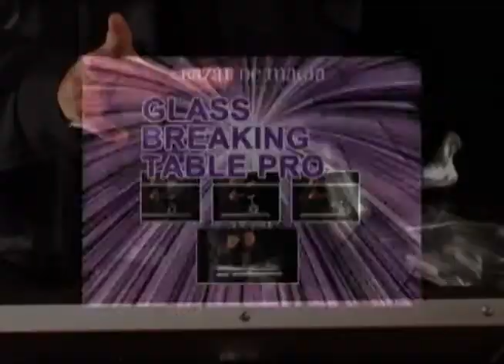Tavolino rompi bicchiere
Il prestgiatore, che vuole effettuare un grande numero di mentalismo, non può non avere il tavolino per esplosioni! Prende un bicchiere di vetro o una lampadina o un oggetto di cristallo, lo poggia su un tavolino, si allontana e dimostra la forza che può sprigionare dalla sua mente. Ad un certo punto, sotto gli occhi stupiti dell'intero pubblico, il bicchiere si frantuma in mille pezzi. Incredibile,il prestigiatore è riuscito a spaccare il bicchiere con la sola forza del pensiero, senza che mai nulla venisse toccato, senza mosse sospette, e a distanza dal tavolino. Il vostro pubblico rimarrà estasiato. Riceverete un meraviglioso tavolino rompi bicchiere in alluminio di ottima manifattura. Resistentissimo e con un piedistallo smontabile per il facile trasporto. E' completo di una gabbia in plexglass per proteggere da eventuali schegge di vetro. La gabbia è trasparente e richiudubile tutto all'interno di una elegante nera valigia in alluminio.